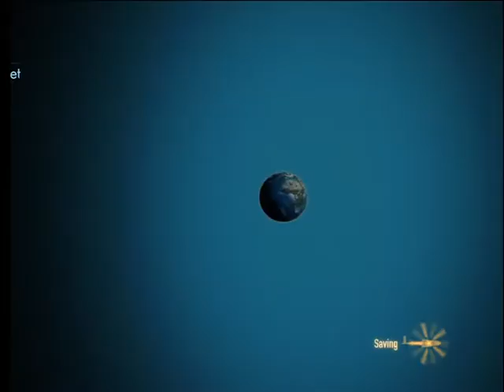SSX skyboarding Tricks tutorial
iSamster739 gamplay